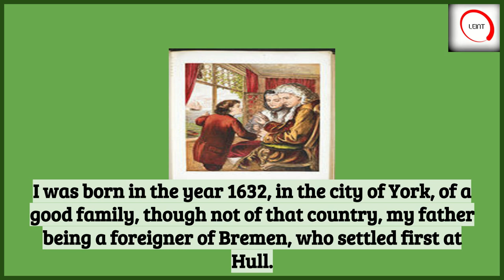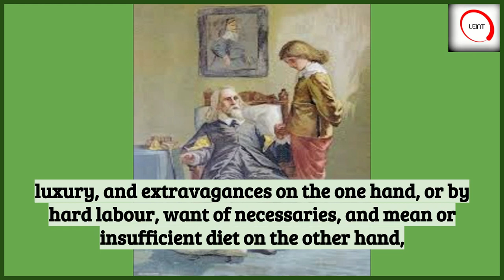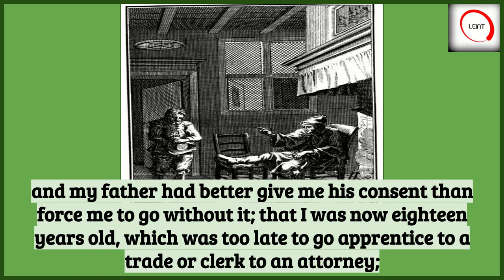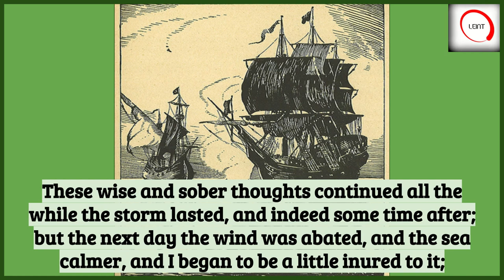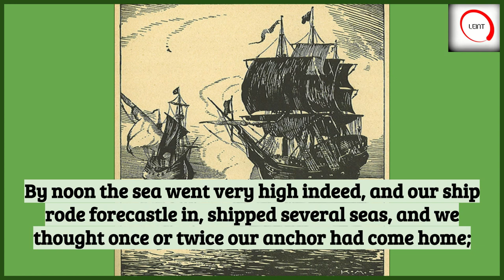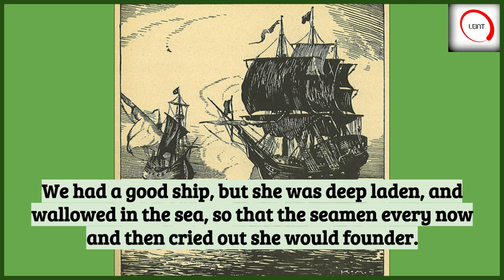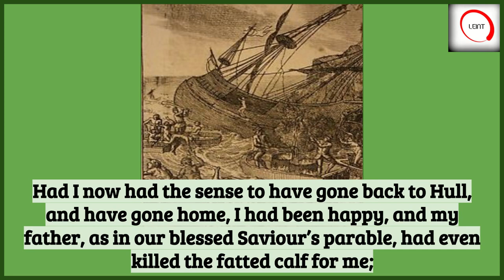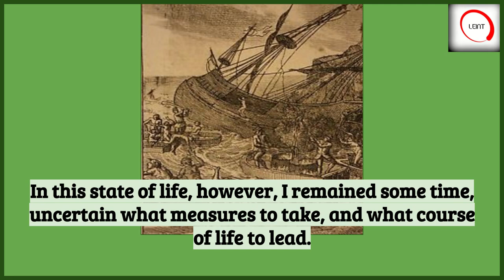Learn English Through Story Robinson Crusoe, Audiobook with Subtitles